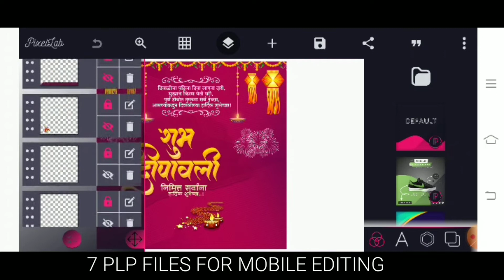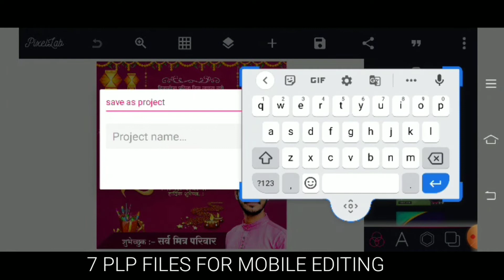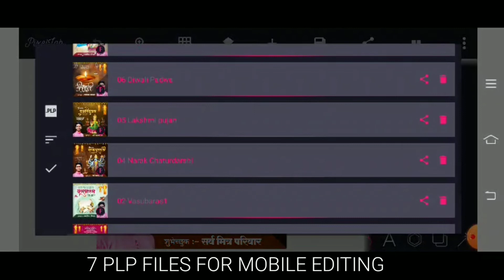Diwali Banner Editing 7+ PLP Files | diwali banner editing in pixelLab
नमस्कार मित्रांनो...
Diwali 7 Days 7 PLP File Only in 111* /-